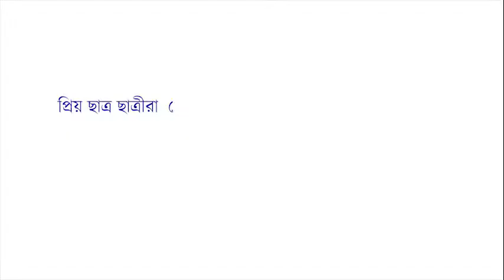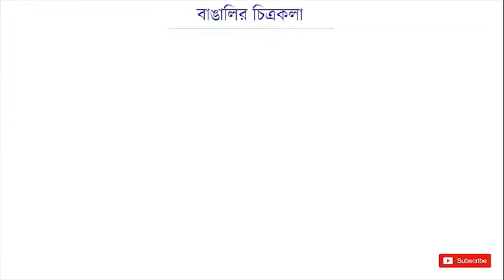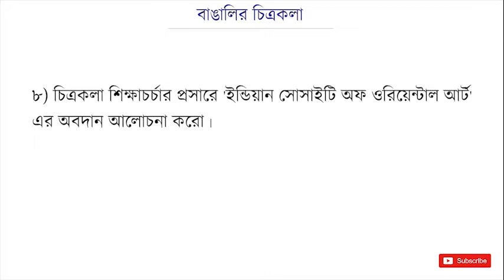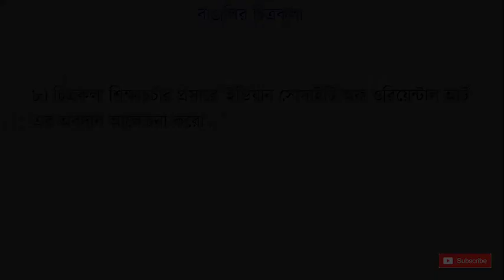HS Bengali suggestion 2021/ Bangalir Chitrakola / class 12 / WBCHSE/ বাঙালির চিত্রকলা class 12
Bangalir Chitrakola
Bangalir Chitrakola class 12
বাঙালির চিত্রকলা class 12
hs bengali suggestion 2021
bengali suggestion class 12 2021
class 12 bengali suggestion 2021
Bangalir Chitrakola suggestion